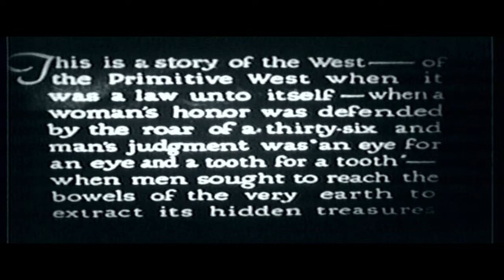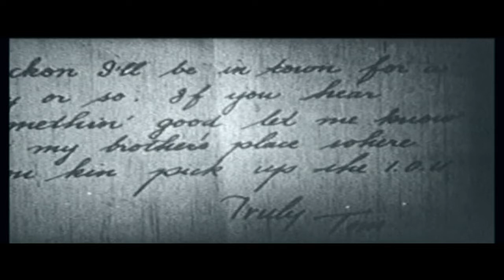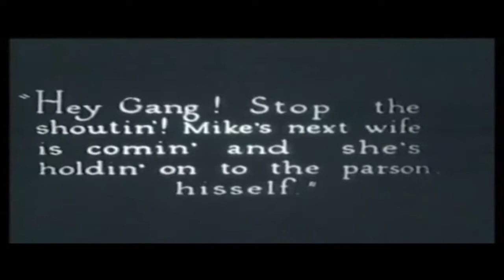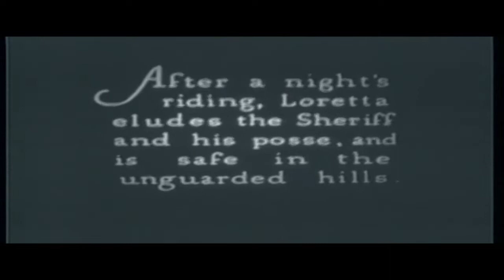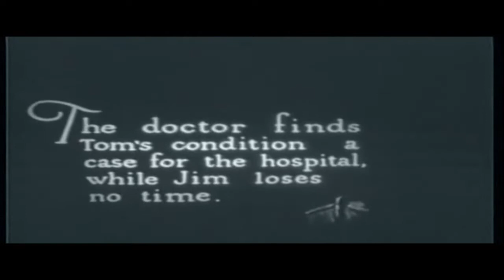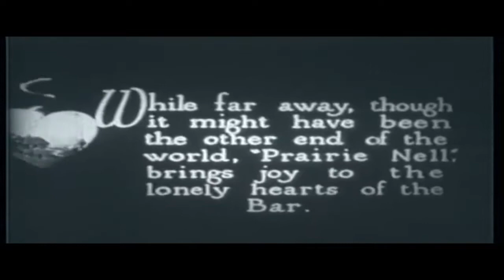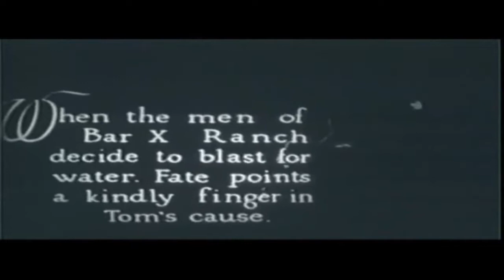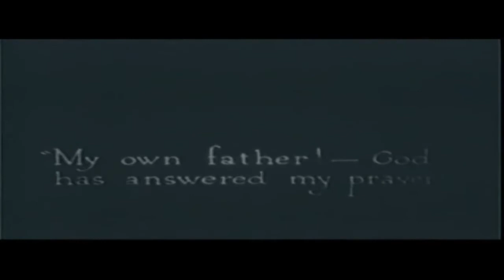TOM MIX IN..."A CHILD OF THE PRAIRIE''". A REAL SILENT FILM,. PRODUCED 1915..